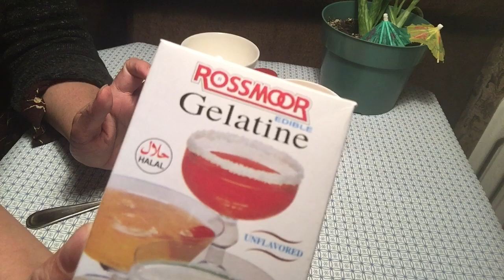DIY Peel Off Lip Stain / Peel Off Lip Mask For Soft Pink Lips|Make your lips instant pink or red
होंठ दाग बंद DIY पील / पीला बंद होंठ मास्क नरम गुलाबी होंठ के लिए पील के होंठ मास्क
हंट गुलाबी कर्णे का तोतका उर्दू / हिंदी में हनीबॉकी कैली खुश
Hont Gulabi Karne Ka Totka In Urdu / Hindi ہونٹوں کی خوبصورتی

You can watch beauty tip videos online for free in Hindi and Urdu with lots of natural ways and home remedies. My videos include health tips for women's health and men's health.( Beauty Tips For Boy and girls).

GOLDEN POWDER :The ingredients are corn starch, talcum powder, betaine (which helps for moisture to the skin), aloe extract, gold, mica, and aromatic chemicals (for scent).